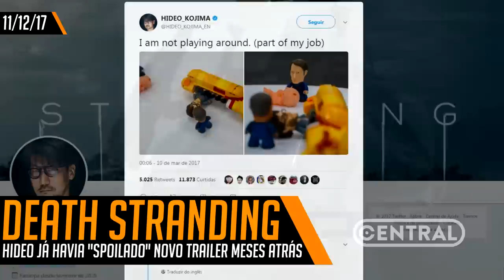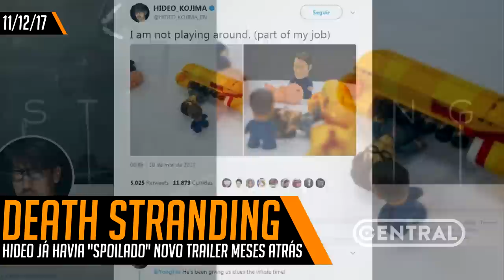MÁQUINA DE BOOPS E NOVIDADES DA PS EXPERIENCE! - CENTRAL POINT